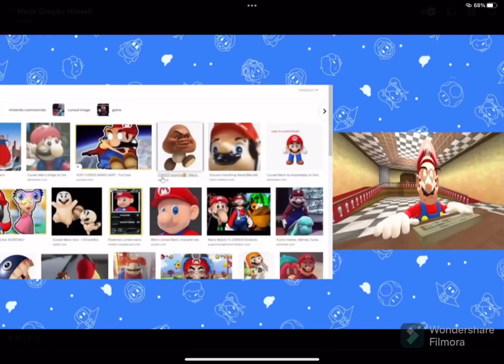POV: when Mario see the internet!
Thank you @SMG4 for making us all laugh, and keep making the coolest videos ever so thank you so much. Original video